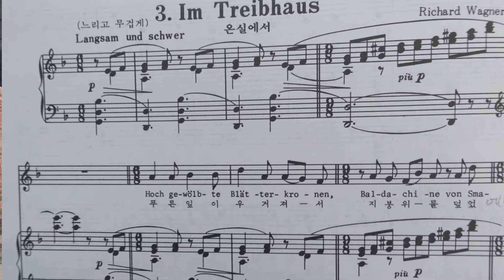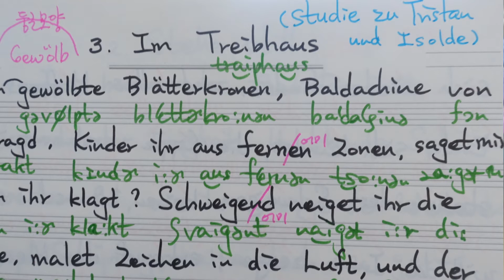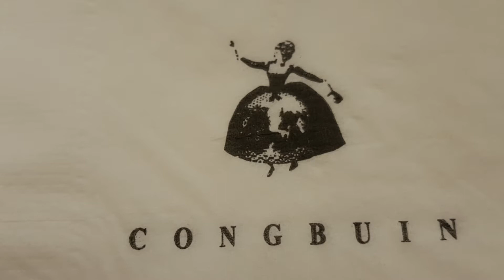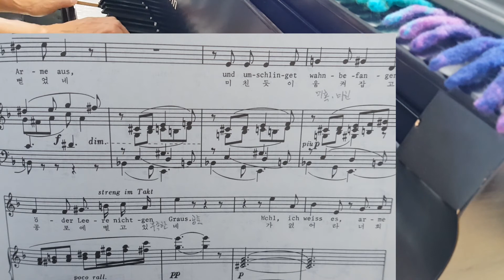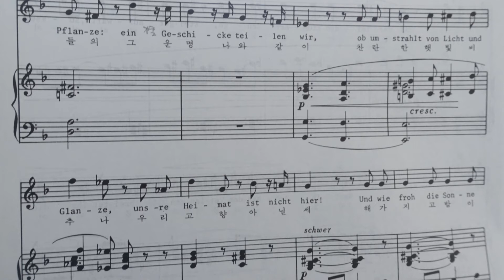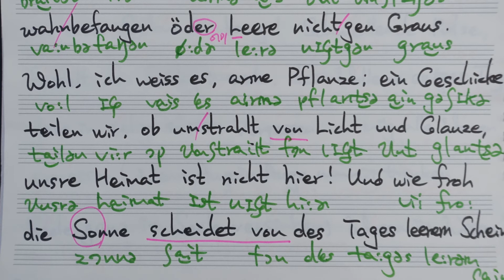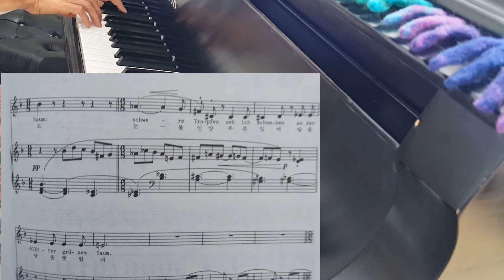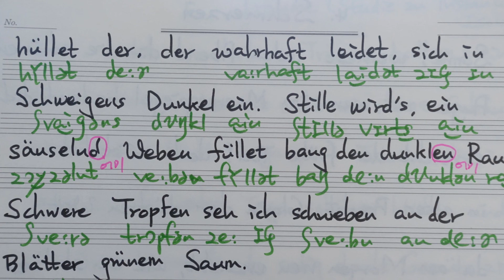Wagner Wesendonklieder no.3 Im Treibhaus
바그너의 베젠동크 리더 세번째 곡 온실에서의 영상입니다. 성악선율 가사발음 해설을 했습니다